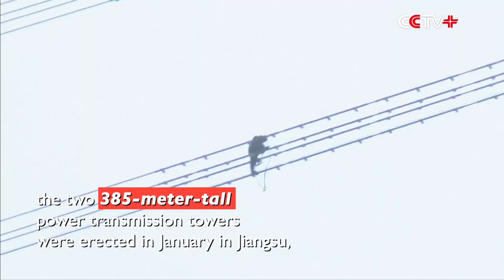Cable Stringing between World's Tallest Cross-river Transmission Towers Busy Underway in China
Elevated cable stringing between the world's tallest cross-river transmission towers has been busy underway in east China's Jiangsu Province over the past two weeks, with engineers and workers tied to a set of hauling lines which are more than 300 meters above the Yangtze River wiring cables across the river for a project of electric power transmission from the north to the south of China.